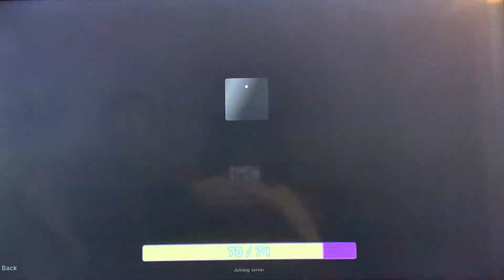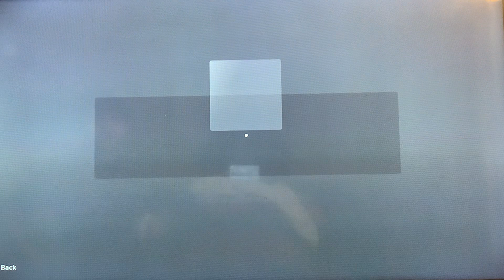School bully attack I need help!